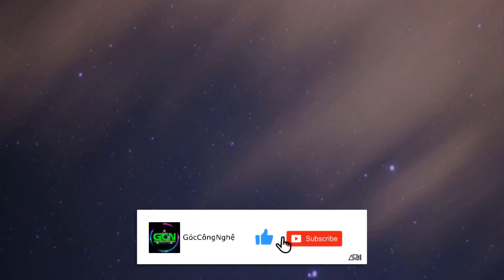Gái Ngành CCTV Review Hộp đựng dụng cụ xe đẩy Milwaukee 48-22-8426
- Clip Review sản phẩm đồ nghề của MiLwaukee
- Gái Ngành Review Hộp đựng dụng cụ xe đẩy Milwaukee 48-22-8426 |Tech Girl GCN
HỆ THỐNG CỬA HÀNG MÁY TÍNH & PHỤ KIỆN
PC GAMING - LAPTOP GAMING - CAMERA AN NINH EZVIZ - HIKVISION
ĐC : TDP.Rừng , P.Dị Sử ,TX.Mỹ Hào ,T.Hưng Yên
Hotline Cửa Hàng : 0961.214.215 Admin Lê Sỹ Hậu
Admin và các thành viên của Kênh cửa hàng GÓC CÔNG NGHỆ.COM cảm ơn các bạn đã vào xem video này.
COI NHƯ LÀ ỦNG HỘ VÀ GIÚP ĐỠ MÌNH 1 ĐIỀU GÌ ĐÓ RỒI ! CẢM ƠN TẤT CẢ CÁC BẠN NHIỀU .